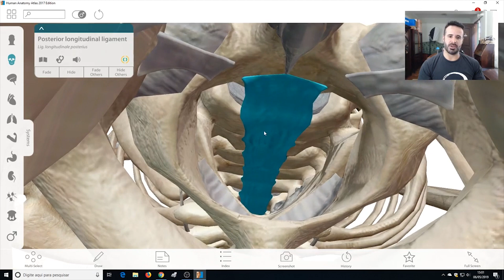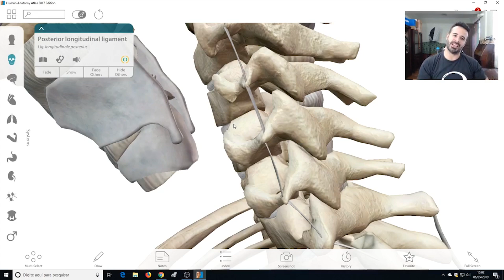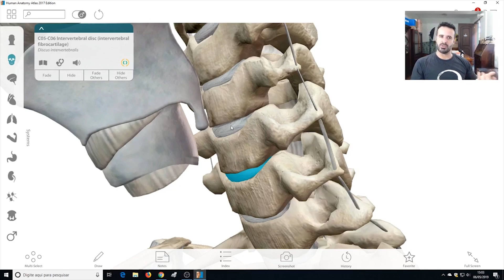DISCOS INTERVERTEBRAIS E MENISCOS: APRENDA COM A SEMELHANÇA ENTRE ELES.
Você sabe me dizer qual a semelhança entre os discos intervertebrais e os meniscos? 🧐

Se você ainda não sabe, hoje você irá descobrir e aprender como essa semelhança pode te ajudar a compreender melhor os discos intervertebrais.

👇🏻Assista o vídeo e me conta se você já tinha pensado nessa semelhança entre eles.

Quer aprender Anatomia de forma fácil e descomplicada? Vem com a gente nessa semana!

Inscrições abertas para Semana Anatomia Fácil☠️

De 04 a 11 de novembro 100% online e gratuita

Rogério Gozzi